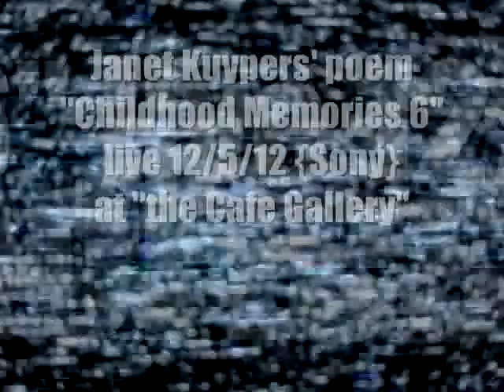Janet Kuypers' poem "Childhood Memories 6" at "the Cafe Gallery" open mic in Chicago 12/5/12 (S)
On December 5th 2012 (12/5/12), Janet Kuypers introduced the poetry/performance open mike at "the Cafe Gallery" in Chicago @ Gallery Cabaret, which included poets like side-kick Bob Rashkow, Patrick Hurley, Michael Hoag (the feature), and Janet Kuypers reading poetry from the December 2012 issues of both cc&d magazine and Down in the Dirt magazine (through Scars Publications through Kuypers (as editor of two literary magazines with Scars Publications, when reading the magazine poems, read Brian Looney's Down in the Dirt poem "(A)live", Marlon Jackson's Down in the Dirt poem "Falling", Joseph Hart's cc&d v239 poem "the Wise Mommy", and Stacy Leigh's cc&d v239 poem "Breadcrumbs", as well as her twitter-length poems conversationally that appeared in that issue of cc&d, "Inches Above the Ground" and "Over Their Coffins". During the Michael Hoag feature, she was also called on stage to read one of HIS poems, so she read the Michael Hoag poem "With You" during the feature (not during the open mic). In the beginning of the evening, Kuypers also read (because of two upcoming features of her reading poems from this series) two previously performed poems at past features, "Fluorine" and "Helium", from her "Periodic Table of Poetry" series (where Kuypers is writing a poem for every element in the Periodic Table, and performing them only at features, During a good portion of the evening, recordings of Kuypers reading poetry was video recorded with both a Sony camera and a Canon camera.